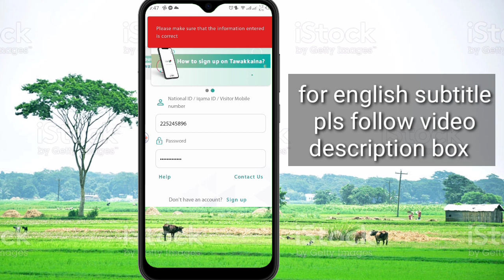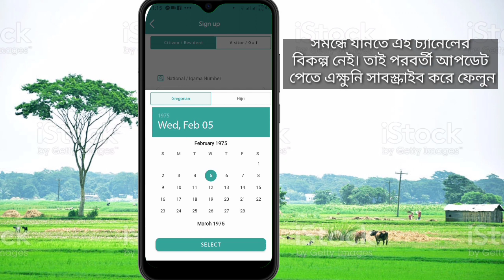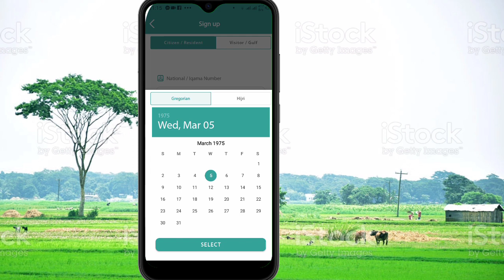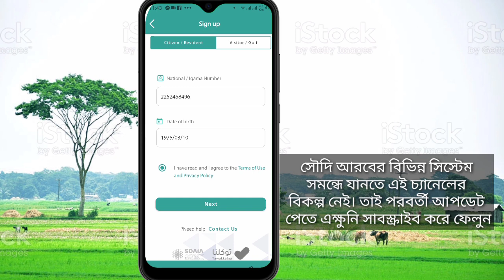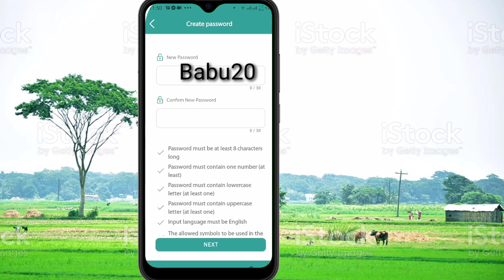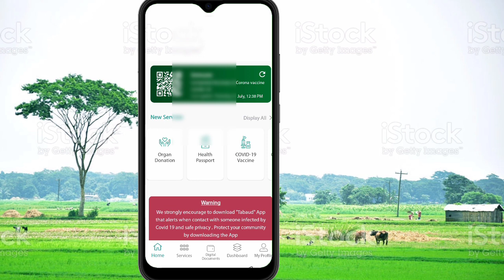How to solve tawakklana registration issue | তাওয়াক্কালনা পাসওয়ার্ড ফিরে পাবেন যেভাবে |প্রবাস প্রবাহ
please make sure that the information
entered is correct
➡️তাওয়াক্কালনা একাউন্ট বানাতে এই সমস্যা মুলত জন্ম তারিখ থেকেই আসে। ধরুন আপনার পাসপোর্ট এর জন্মতারিখ ১৩/৫/১৯৮৫ কিন্তু ইকামাতে আছে ০১/০৩/১৯৮৫। তাহলে আপনি ইকামার জন্মতারিখ অনুযায়ী ট্রাই করুন। যদি ইকামার জন্মতারিখ অনুযায়ী কাজ না করে তাহলে আপনি পাসপোর্টের জন্মতারিখ অনুযায়ী ট্রাই করবেন। যদি ২ টা দিয়ে'ই না হয় তাহলে আপনি জন্মতারিখটি ও দিন ২ টা-ই এভাবে ব্যাবহার করবেন।  (উদাহরণ ০১/০১/১৯৮৫)
মানে আপনি যে সালে জন্মগ্রহণ করেছেন সেই সালটি ঠিক রেখে মাস ও ডেইট জানুয়ারির ১ তারিখ দিয়ে দিবেন। আবার ধরুন পাসপোর্ট এর ডেট অঅনুযায়ী ইকামাতেও সেইম আছে ২ টা'তেই ১৩/০৫/১৯৮৫ আছে।কিন্তু সাপোর্ট করছে না।  সেই ক্ষেত্রেও আপনি ডেট চেঞ্জ করে দিবেন। জানুয়ারীর ১ তারিখ ব্যাবহার করবেন.

➡️অনেকের পাসপোর্ট  ও ইকামার ২ টাই ০১/০১/১৯৮৫ থাকার কারনে সাপোর্ট করে না। তারা যেটা করবেন (০২/০১/১৯xx) জানুয়ারী২ তারিখ ব্যাবহার করবেন।

The problem with creating a Tawakkalna account basically comes from the date of birth. Suppose the date of birth of your passport is 13/5/1985 but it is 01/03/1985 in Iqama. Then you try according to Iqama's date of birth. If Iqama does not work according to the date of birth, then you will try according to the date of birth of the passport. If both of not working  then you will use the date of birth and the day at 2 way. (Example 01/01/1985) january 1
This means that you will give the month and date of January 1 as the year in which you were born. Suppose again, according to the date of the passport, there is a seme in the iqama as well. In that case also you will change the date. Use January 1st.

If passport and Iqama both  are like this(example: 01/01/1985) then whatever you do? If so, do that Change the date from 1st to 2nd. (02/01/19xx) Use on 2nd January.

👉আবশের রেজিস্ট্রেশন করার পর কিভাবে ফিঙ্গার দিবেন

👉কারফিউ জরিমানা মাফের জন্য যেভাবে আবেদন করবেনঃ

 @Ei probash

probash probah
How do I reset my Tawakkalna password
How can I open Tawakkalna without Absher
How do you retrieve a forgotten passwor
How can I change my Tawakkalna number
Forget Password in Tawakkalna App
tawakkalna app password reset
tawakkalna password forgot
tawakkalna login
tawakkalna login account
tawakkalna password example
tawakkalna online
tawakkalna account
tawakkalna sign in
Online Visa Checking - BMET
Recruiting Agencies - BMET
BMET CHECK BD | BMET SMART CARD
কিভাবে BMET স্মার্ট কার্ড BD চেক করতে হয়
bmet training certificate check
কফিলের অনুমতি ছাড়া কাফালা
কফিল পরিবর্তন
qiwa agreement system
qiwa job contract system saudiarabia
আকামা চেক
হুরুব চেক
খুরুব চেক
হুরুপ চেক
ছুটি চেক
আবশের একাউন্ট